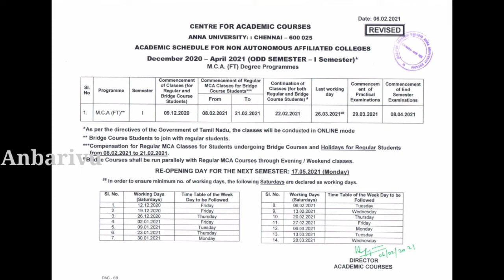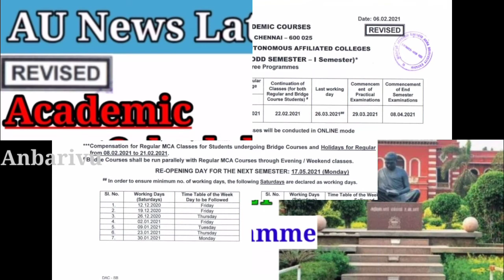Anna University Academic schedule Revised | Dec2020-April2021 M.C.A degree Programme-1st semester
This video about Anna University Academic schedule Revised | Dec2020-April2021 M.C.A degree Programme-1st semester